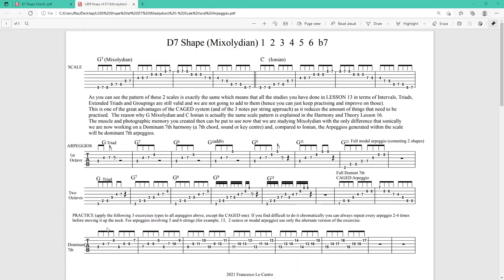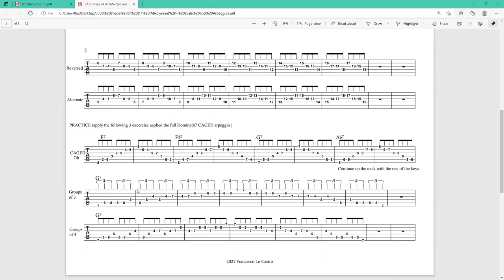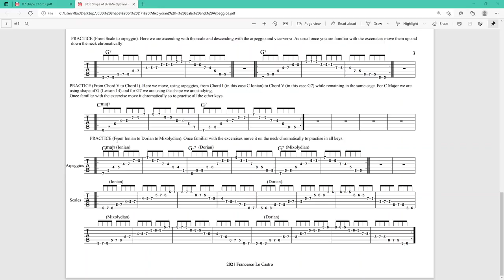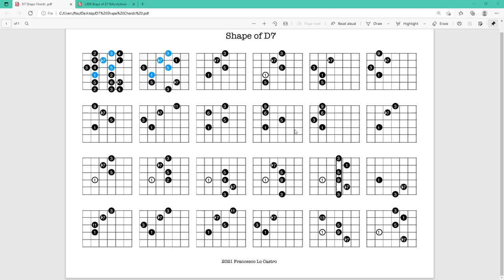Learning Guitar : L30 "D7" Shape (Mixolydian) - Scale, Arpeggios and Chords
In this lesson we focus the discussion on the Mixolydian Mode and in particular we focus on the shape of "D7" from a Scale, Arpeggios and Chords point of view.